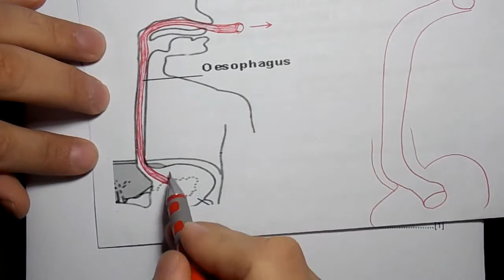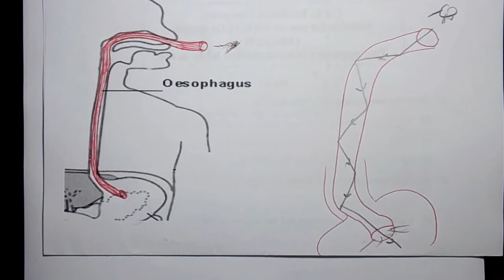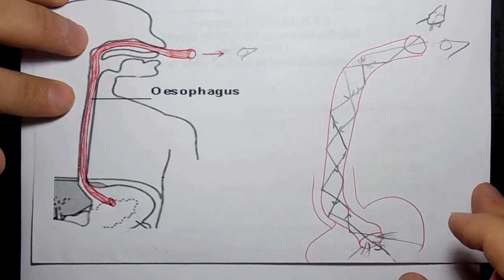2015 Jun P3 V2 Q06 c